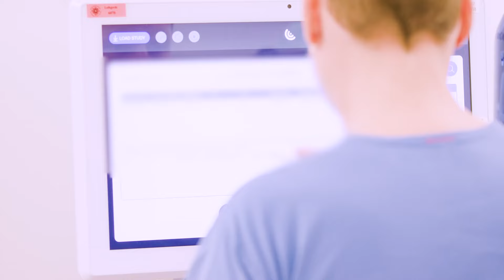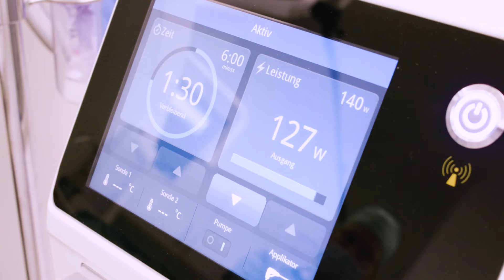Micromate™ | CT-guided, Robotic-Assisted Liver Microwave Ablation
Video case report of a robot-assisted Microwave Ablation (MWA) of the Liver performed with Micromate™ under Computed Tomography guidance.

Interventional Radiologist: Dr. Alexander Kupferthaler, Ordensklinikum Linz, AT